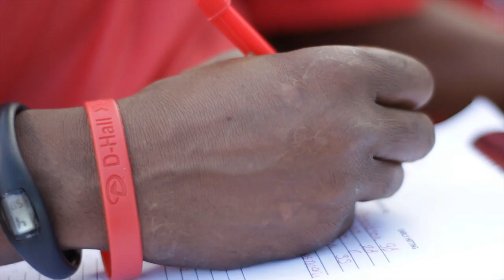PROGRAMA BASEBALL TECNICO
Programa para Antena Latina de la República Escarlata Realizado por Kokaleka Films en asociacion con Producciones ATABEY Manuel Féliz Pagán,Mariano Pichardo, Federico Ozarez y Robin Paredes